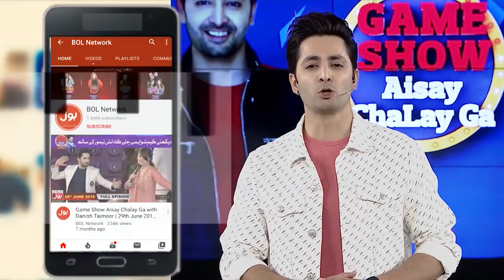Laraib Khalid In Game Show Aisay Chalay Ga | Abdullah Javed | Danish Taimoor Show | Tiktok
Laraib Khalid In Game Show Aisay Chalay Ga

Laraib Ki Game Show Mai amad